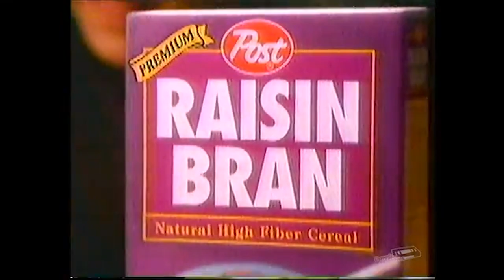Don't Miss the Boat! | What is Video Marketing?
Here's a deep dive into the captivating world of video marketing! 🎥💡 This digital phenomenon has revolutionized how businesses reach out to, engage with, and convert their target audience.

In this video, we unravel:
1️⃣ Definition of Video Marketing: What exactly is video marketing? We demystify this buzzword for you. 🤔
2️⃣ The Impact of Video Marketing: Learn how video marketing plays a pivotal role in shaping brand narratives and influencing consumer behavior. 🎯
3️⃣ Types of Video Marketing: From inbound to outbound, internal to external - understand the diverse forms of video marketing. 📚
4️⃣ Importance of Video Marketing: Why should businesses invest in video marketing? Find out the compelling reasons. 💼

Whether you're a newbie marketer or a seasoned professional, this video serves as a thorough introduction to video marketing and its implications for modern businesses.

Chapters:
0:00 Introduction
0:08 Definition of Video Marketing
0:30 Inbound vs Outbound
0:52 Inbound Video Marketing
1:06 Outbound Video Marketing
1:26 Other Forms of Video Marketing
1:38 Closing